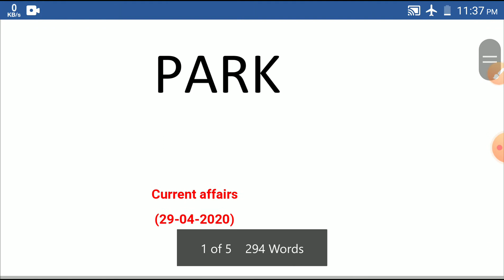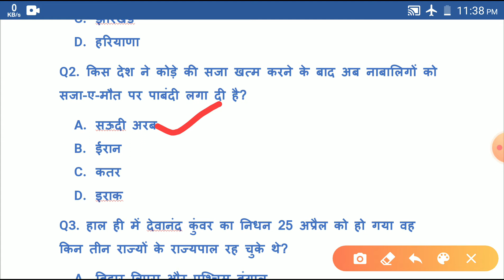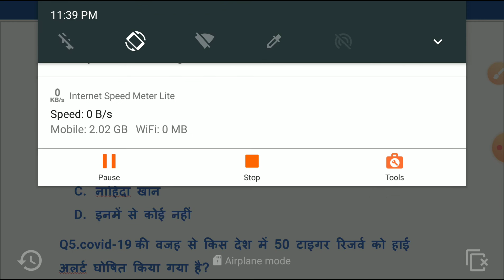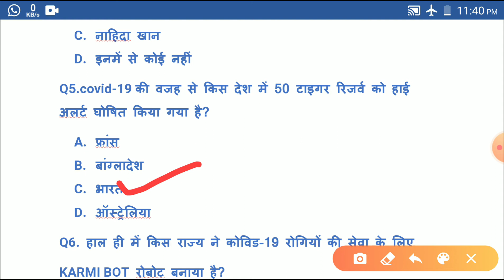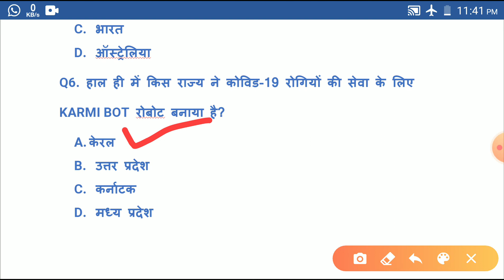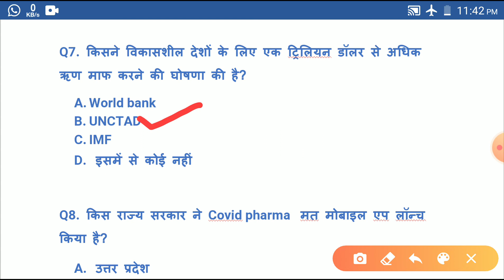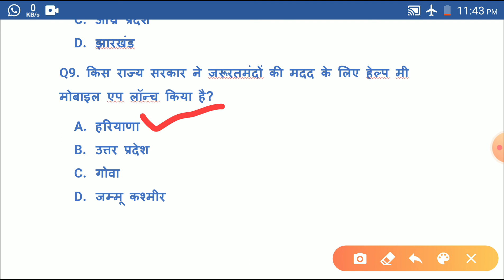FOCOUS 10||29-04-2020||Daily current affairs